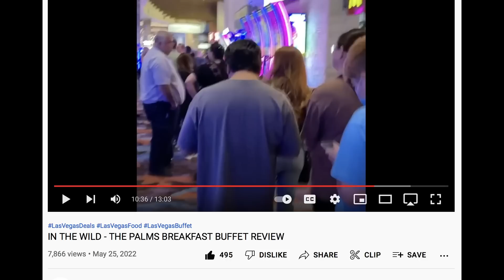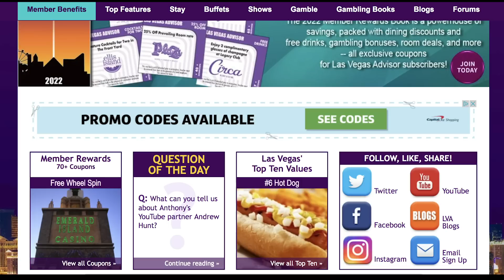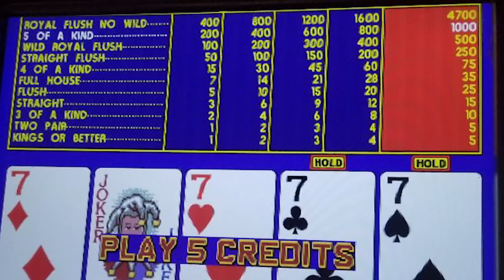NEW HOTEL, RESTAURANTS, LOBSTER BUFFET & JOKER POKER JACKPOT- LAS VEGAS ADVISOR WEEKLY UPDATE EP. 52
CHAPTERS:
0:41 THE DREAM HOTEL
1:55 WILDFIRE CASINO
3:48 HOT NEW RESTAURANT LOCATIONS
5:22 PALMS LOBSTER BUFFET UPDATE
6:50 FRANKIE MORENO
8:35 QUESTION OF THE DAY
10:21 JACKPOT OF THE WEEK